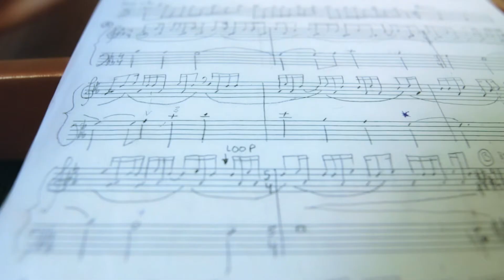Cesar Latorre Trio - Collage Promo I